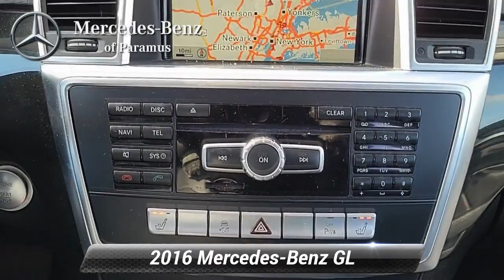Used 2016 Mercedes-Benz GL GL 350 BlueTEC, Paramus, NJ GA655224TV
Recent Arrival! 2016 Mercedes-Benz GL-Class GL 350 BlueTEC* Steel Gray Metallic Black w/MB-Tex Upholstery, Aluminum Running Boards, Exterior Parking Camera Rear, harman/kardon* Logic 7* Surround Sound System, Heated Rear Seats, Keyless GO*, Media Interface, Panoramic Sunroof, Power Assist Trunk & Door Closure, Power EASY ENTRY* System, Power Liftgate, Power Pop-Out 3rd Row Windows, Premium Package.*br**br*Clean CARFAX.*br**br*Price(s) include(s) all costs to be paid by a consumer, except for licensing costs, registration fees, and taxes. Dealer doc fee of $799.00 not included in price. Some of our Pre-Owned vehicles may be subject to unrepaired safety recalls. Check for a vehicle's unrepaired recalls by VIN

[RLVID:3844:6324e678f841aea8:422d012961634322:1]